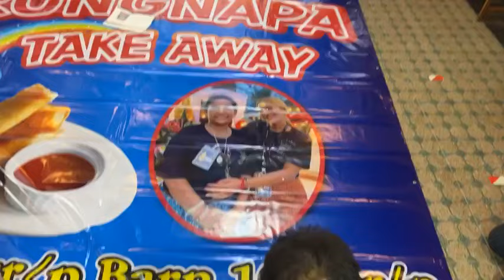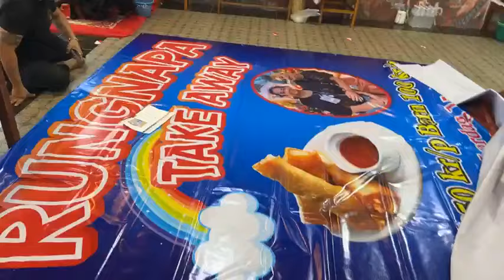รับศิษย์ 11 พ.ค 2567 คลิป 6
☎️ 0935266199 อาจาร์หนุ่ม
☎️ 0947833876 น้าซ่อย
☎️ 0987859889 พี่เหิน